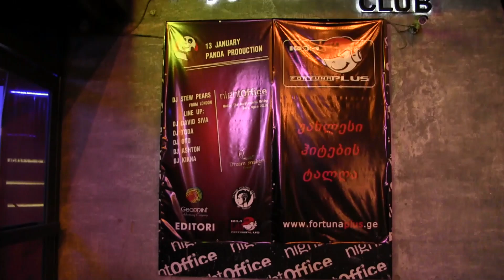ძველით ახალი წლის ივენთი Night Office-ში